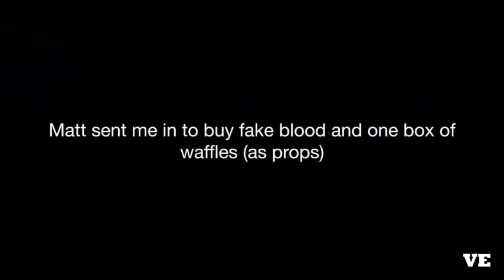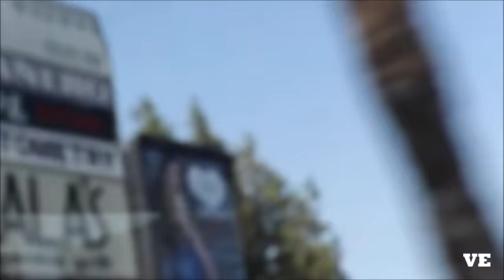ZANE HIJAZI AND MATT KING BEST MOMENTS - [PART 2]